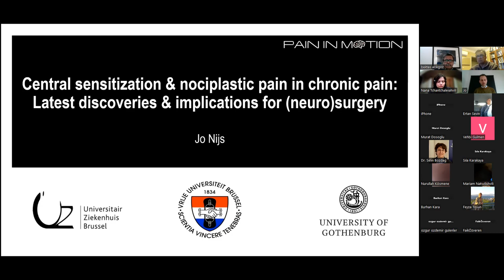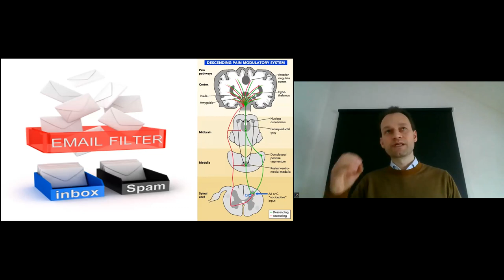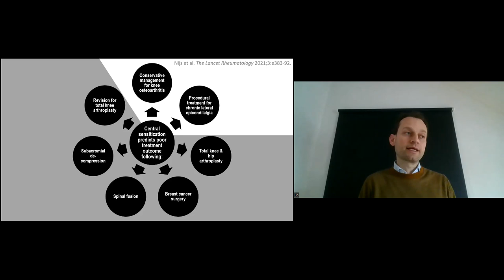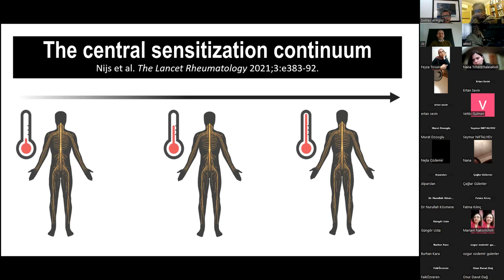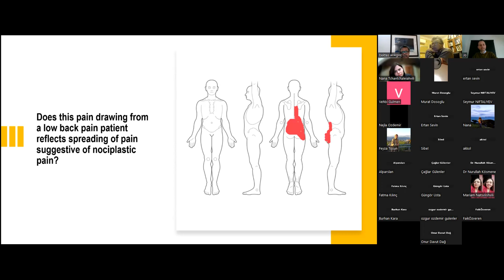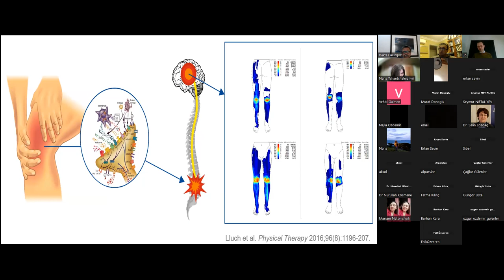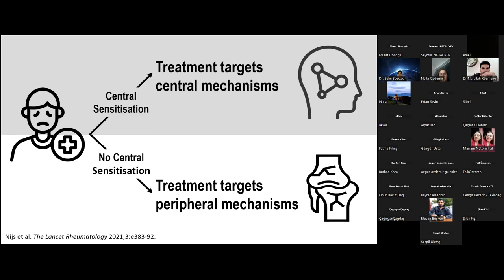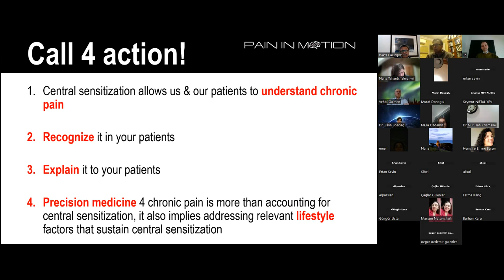ION 328. ZOOM lecture, Nijs: Central Sensitization and Nociplastic Pain 13.03.23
Central sensitization (CS) is a key factor in pain disorders including chronic pain, temporomandibular disorders, low back pain, osteoarthritis, fibromyalgia, headache, lateral epicondylalgia etc... Despite increased understanding of the underlying mechanisms, the treatment of CS still remains a challenging issue. Dr Jo Nijs will review all available treatment options for desensitising the CNS in patients with CS pain, including strategies for eliminating peripheral sources of nociception, pharmacotherapy, conservative interventions that primarily address top-down (brain-orchestrated) mechanisms, pain neuroscience education, cognitive behavioural and physical therapies and combinations of different strategies,  each targeting a different 'desensitizing' mechanism.

Prof. Jo Nijs is giving "Central Sensitization and Nociplastic Pain in Patients with Persistent Pain: Latest Discoveries & Implications for (Neuro)surgery" conference, don't miss it!